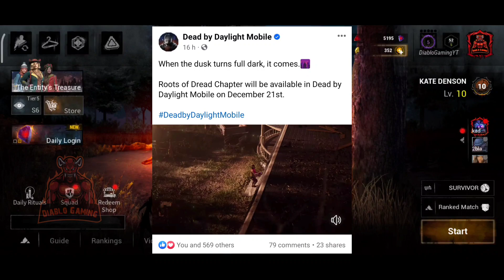Roots of Dread Chapter Coming on 21st Dec, 23(English)।। DBD Mobile।। Dredge, Haddie।। Diablo Gaming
A new chapter is going to release on 21st December which is Roots of Dread, this video is all about that. Thanks